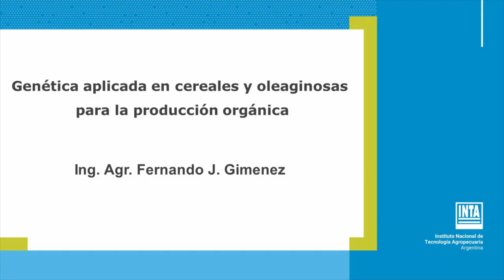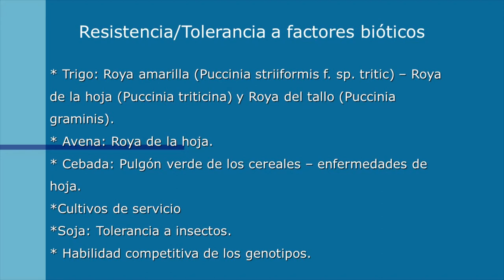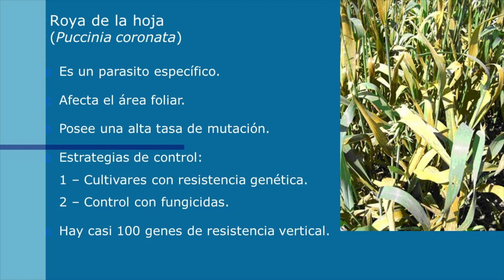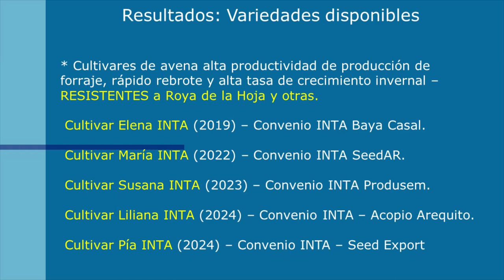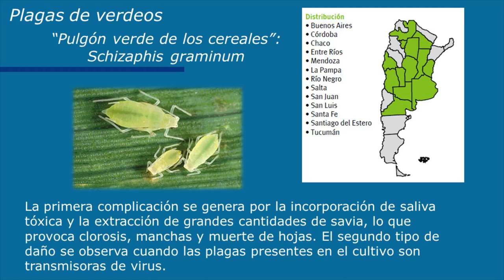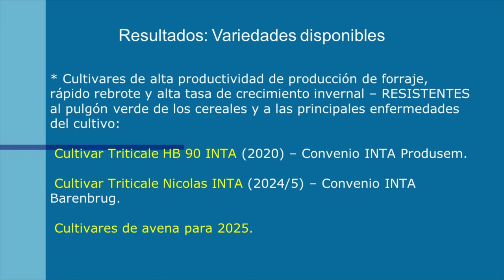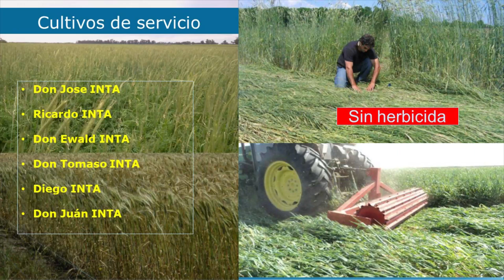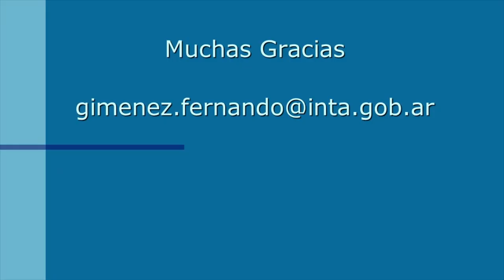Genética aplicada en cereales y oleaginosas para la producción orgánica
Disertante: Fernando Gimenez.